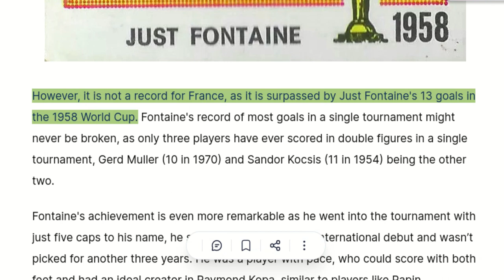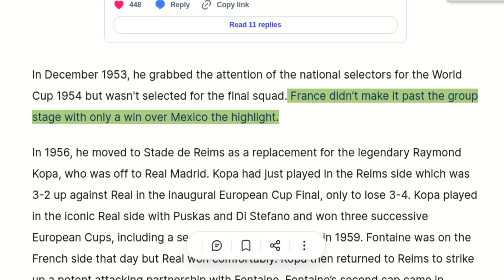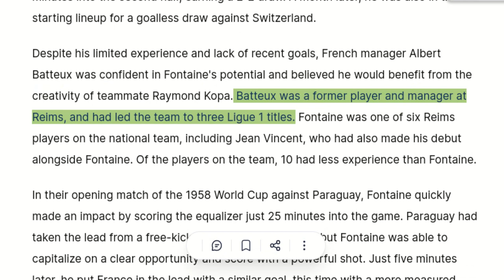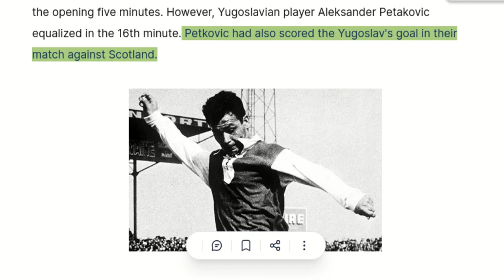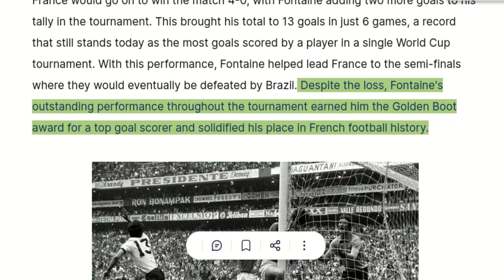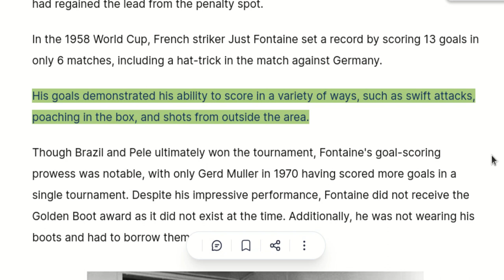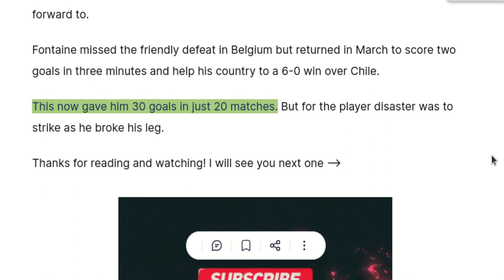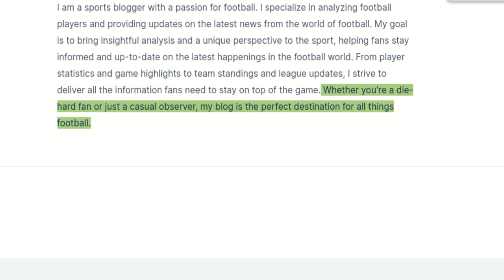peter fontaine just like the wind : A World Cup Goal Scoring Legend Compared to Pele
In this video, we take a closer look at the legendary French striker Just Fontaine. Known for his incredible goal scoring abilities, Fontaine holds the record for most goals scored in a single World Cup tournament with 13 goals in 1958. We compare him to the Brazilian legend Pele and showcase his skills on the field. We also delve into his background and career with Morocco, and take a look at some of his best moments. Additionally, we include a segment on how to correctly pronounce his name, and give an update on what he's up to now. Lastly, we include a section on "un max de foot Just Fontaine" where we show some of his most iconic performances in French. Don't miss out on this comprehensive look at the one and only Just Fontaine, including all his world cup goals and an interview.

This video is a comprehensive look at one of the greatest goal scorers of all time, Just Fontaine. We start off by comparing him to the Brazilian legend Pele, and highlighting how he holds the record for most goals scored in a single World Cup tournament, with 13 goals in the 1958 tournament. We then showcase his skills on the field and delve into his background and career with Morocco, where he played for the national team and club team.

Next, we take a look at some of his best moments and all his world cup goals. We also include a segment on how to correctly pronounce his name and give an update on what he's up to now.

In addition, we have a special section on "un max de foot Just Fontaine" where we showcase some of his most iconic performances in French and an interview with the legend himself. You will see the goals that made him a household name and how he led his team to success.

Don't miss out on this opportunity to learn more about Just Fontaine, one of the greatest goal scorers in history, and to see the footage of his amazing performances. Whether you're a fan of French football or just a lover of the beautiful game, this video is a must-watch for anyone interested in the history of football.

Just Fontaine is considered one of the greatest goal scorers of all time. He holds the record for most goals scored in a single World Cup tournament, with 13 goals in the 1958 tournament. However, it is not accurate to say that he was better than Pelé, as Pelé is widely regarded as one of the greatest players in history and has achieved more success in his career both at the club and international level.

If you think this video is violent your reputation and harmful  contain Please contract me  on take  any ACTION

Enjoy Sport1 Creation & Give Thumbs up